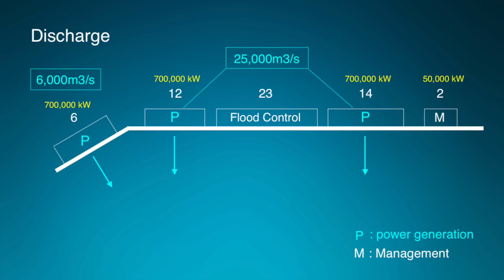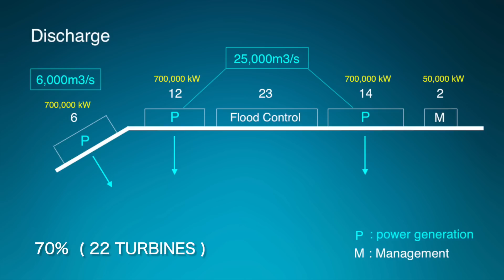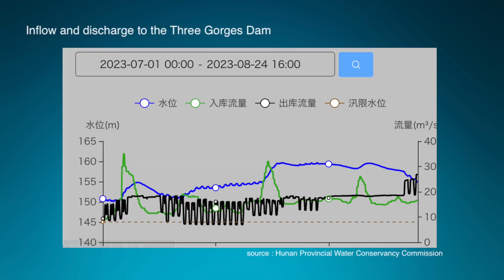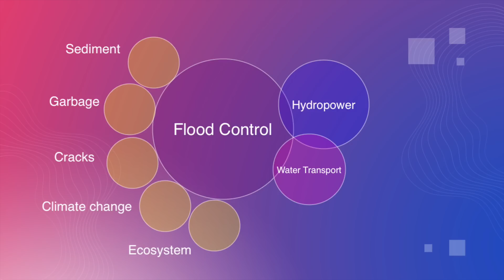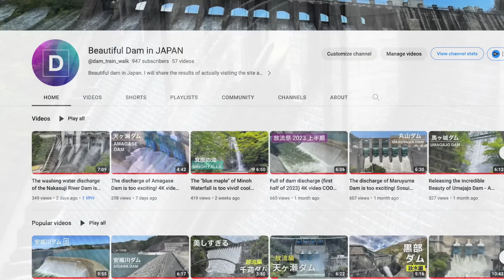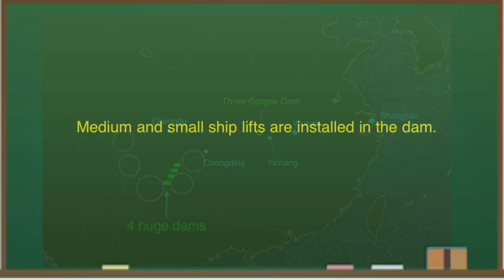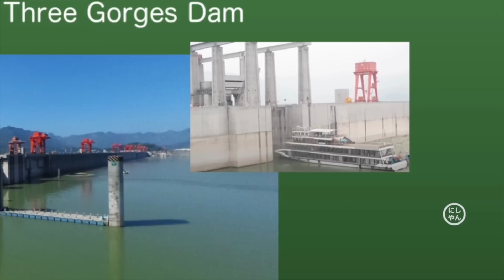Three Gorges Dam ● No Power ● Aug 24 2023 ● Flood , China Latest information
Three Gorges Dam in China , known as one of the world's largest dams, has been hit by a drought this year, causing a drastic drop in outflow. As a result, it is not generating enough electricity. The dam cost $28.6 billion to build and is expensive to maintain. From various data, I think the Three Gorges Dam is dangerous this year.

A large amount of something is gathering at the water intake of the power generation facility.On the scale of the photo, it seems to be about 300 meters long.Looking at past photos, it is presumed that the site looks like this.This year, even though it hasn't been raining that much upstream of the dam, this amount has already flowed, and the garbage collection work is busy.

◆Information
Yangtze River Irrigation Commission